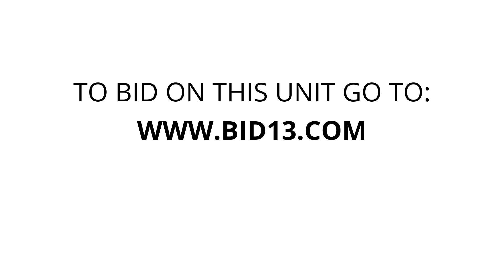Cornwall Mini Storage - Unit C11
furniture, Bag